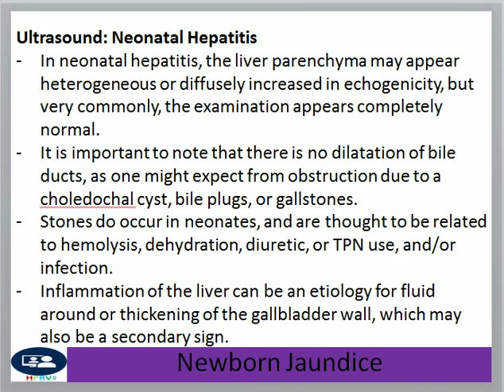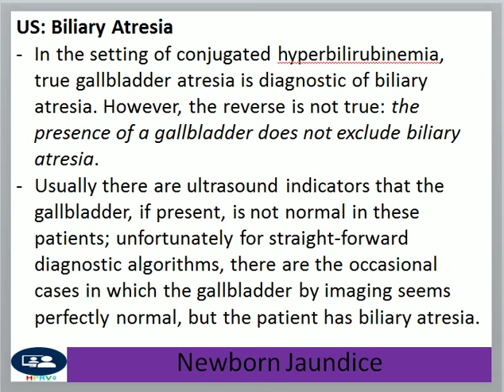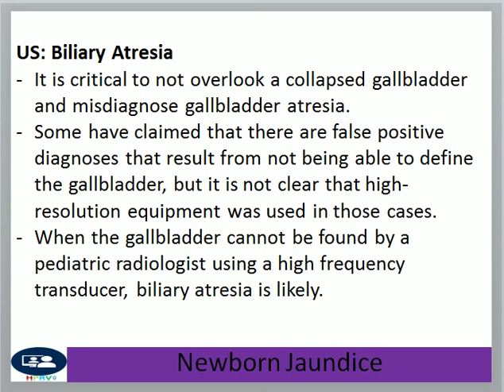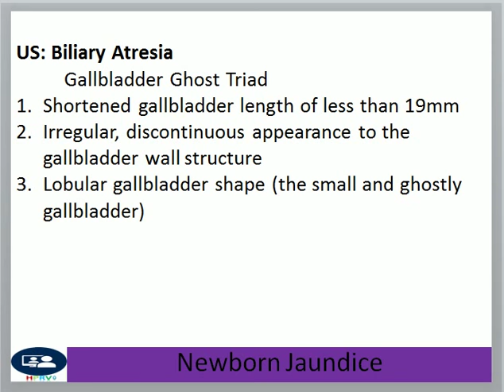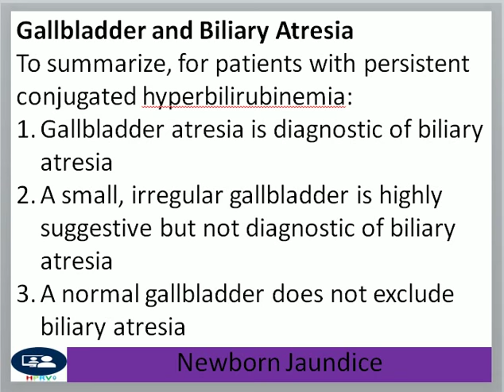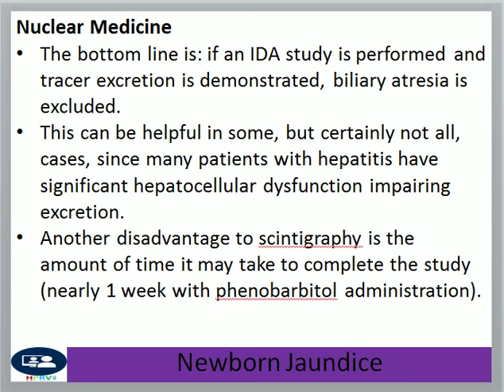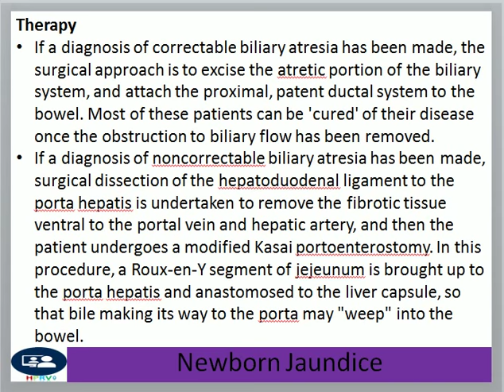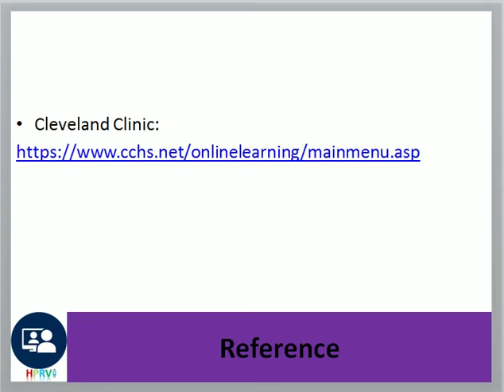Neonatal Jaundice, part II